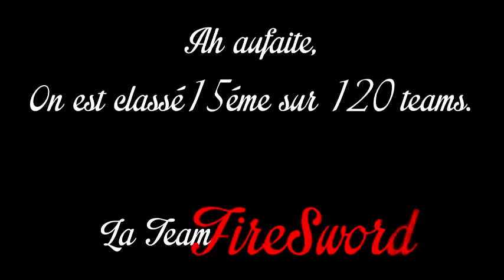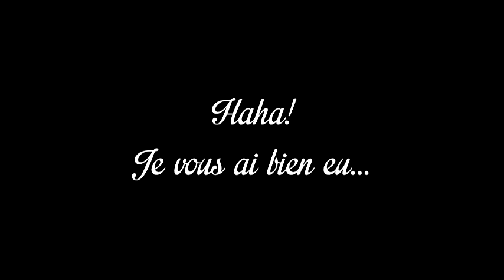Timelapse - Mineserv Exposition 2014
Aujourd'hui, une petite vidéo timelapse de la Mineserv Expo' 2014 pendant le concours Language Craft de Billsilverlight !

Pseudo: Lele26_, Herox_,Mustang81_, et Dhief22_.

Je remercie les LC, NewHeaven et mon Equipe pour ce magnifique week end passé.